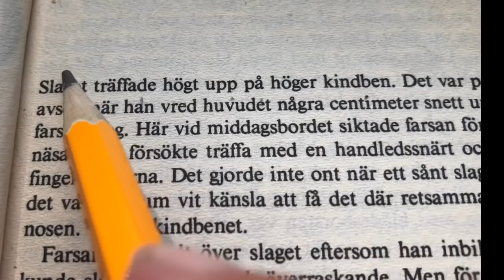10 000 ord på ett år! Konsten att lära sig ett språk! Manus till filmen finns i beskrivningen!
Klicka på gilla om du gillar filmen! Då blir jag tacksam och glad!

Jag har tagit bort vissa delar, jag får bara ha 5000 tecken i beskrivningen!

Det är många som frågar mig hur jag kunde lära mig 10 000 ord på ett år. När jag bodde i Frankrike gick jag inte ens i skolan, utan jag passade barn. Jag hade en teknik. Jag köpte en helt vanlig bok. Inte en lättare, utan en helt vanlig bok.

Vi kan ta Jan Guillous Ondskan. Inte alls anpassad för att man inte kan språket. Jag bestämde mig för att jag skulle kunna varenda ord i den boken. Så jag började med första meningen. Jag slog upp varenda ord. Jag tog mening för mening. ”Slaget träffade högt upp på höger kindben.” Om det var något ord som jag inte kunde i den meningen. Så ringade jag in de orden.  (slaget)  (kindben).  (höger)

Vi kan ta nästa mening också. Jag ringar in dem jag inte kan. avsett, snett, farsan (pappa)  6 ord. Då skrev jag dem på sidan av ett papper.  Här finns då det språk man behöver lära sig. Och så skriver du ditt eget språk här: (. Det här är (orden från) två meningar i en bok. Det var precis så jag började. Jag började med mening för mening i en bok och lärde mig alla ord som fanns i boken. Det som är bra med att skriva upp orden såhär (i kolumner), är att om det står på svenska på den här sidan - sen står det på ditt språk på den sidan. Då kan man vika bort och bara titta på det svenska ordet  - och säga ordet på ditt språk. Om man förstår ordet från svenska  till sitt språk (ditt modersmål). Då kan man ordet passivt. Om man kan ordet från sitt språk till svenska  - då kan man ordet aktivt. Om man vill lära sig många ord passivt (vilket är bra för förståelsen av ett språk), så behöver man inte lära sig från ditt språk till svenska - för det är lite svårare. När ni kan alla de här orden i de två första meningarna - Då läser ni meningarna igen. Repetition är kunskapens moder!

Så fort jag hade läst så lång text som jag ville lära mig just den dagen så skrev jag upp alla orden på lappar. Då skriver man farsan (pappa) på den här sidan - så skriver man översättning på den andra sidan på den här lappen. Jag hade kanske 100 lappar i fickan hela tiden som jag repeterade om och om igen. Nästa dag började jag om och läste de två första meningarna (igen) - för att se ifall jag förstod dem (kom ihåg dem) Och jag repeterade orden innan jag fortsatte med nästa del. Det kanske kan räcka med att ta två meningar per gång. (i början)

Man kan göra likadant i en tidning. Här har jag National Geographic. Så kan man välja ut en artikel - Besök Wiens berömda kaféer. Och så väljer jag att göra precis samma sak. Jag läser texten - jag ringar in de ord som jag inte kan. Jag skriver upp dem. Först på en sådan här (i spalter) så att jag kan vika undan och träna. Sedan på lappar. Jag kunde ha ungefär en sådan här tjock bunt med lappar Det går ganska snabbt att bläddra sig igenom alla lapparna.

Det svåra är att komma ihåg orden dag för dag. För vi har ett närminne och ett långtidsminne. Och vi vill att orden ska försvinna  från närminnet till långtidsminnet. För då kommer vi ihåg dem. Men det betyder ofta att man måste repetera flera gånger. Jag började från början i boken varje gång, läste (texten) repeterade de ord som jag hade ringat in. Sedan tog jag upp lapparna, repeterade lapparna så långt jag hade kommit i boken, innan jag började med nya ord. På så sätt fastnade orden i huvudet. Dessutom läste jag högt hela tiden. Därför att när man tränar ord är det viktigt att öva uttalet och musklerna i munnen.

Jag kan säga att de första sidorna i boken tog väldigt lång tid. Sen gick det snabbare och snabbare. Och jag bestämde mig faktiskt för att lära mig alla ord även om de kändes onödiga. Första meningen i min bok handlade om en blind man. Han hade en blindkäpp i handen och skulle gå över en tröskel. Oj! När kommer jag att använda blind, käpp och tröskel? Men jag har haft väldig nytta av alla ord jag har lärt mig.

Jag tycker att om man förenklar en bok för mycket så tappar boken sin själ. Man tar bort alla vackra ord, alla vackra formuleringar. Jag lärde mig franska genom att ta en orginalbok som inte var lätt på något sätt.

Jag tror på er! Jag tror att ni kan lära er svenska - eller vilket språk som helst - genom att ta en tidning, en bok - och bara lära er! Eller, om ni går i skolan, så ta er lärobok och lär er på samma sätt, en samhällskunskapsbok, en historiebok, har väldigt många ord som man inte känner igen. I början kanske jag lärde mig femton ord per dag. Men efter ett tag kunde jag faktiskt lära mig uppåt 100 ord per dag på det här sättet. Jag tror att: Allt är möjligt! och att man kan lära sig ett språk snabbare än vad man tror genom att träna mycket och repetera orden.

Det var min förklaring på hur jag lärde mig 10 000 ord på ett år. Nu kan jag kanske 60 000 ord i franska och jag har gjort på precis samma sätt hela tiden. Jag har tagit en bok, jag har ringat in alla ord som jag inte kan och så har jag lärt mig dem.
Lycka till nu! Ge er inte!.